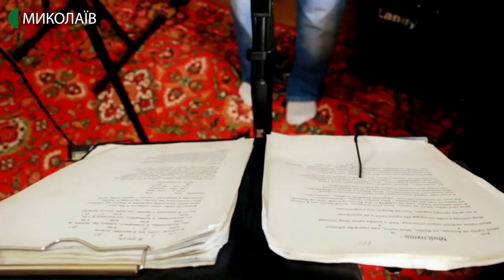31.01.2019. Новий день. Новий альбом та творчість рок-гурту “ВЕСТИ”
У 2018 соліст і лідер рок-гурту «ВЕСТИ» Дмитро Донський почав експериментувати з електронним звучанням інструментів. Результатом праці став повноцінний дебютний альбом "Я і Ти".

Гості: Дмитро Донський - соліст, засновник рок-гурту «ВЕСТИ»;
Артем Кузьменко - клавішник рок-гурту «ВЕСТИ»